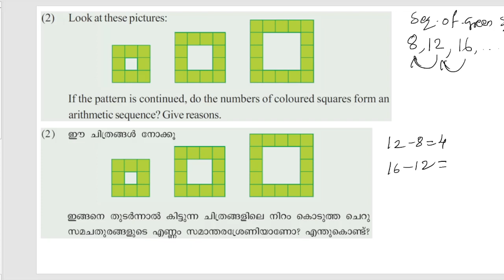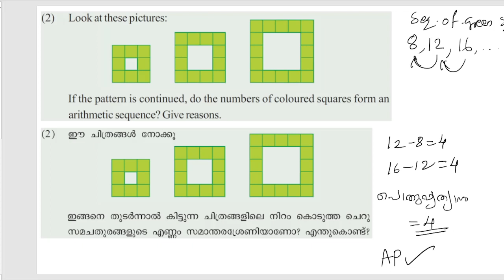Class 10 Maths | SCERT Kerala | Chapter 1 | Arithmetic Sequences |സമാന്തരശ്രേണികൾ | Part 9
section 3 - Arithmetic sequences - solutions of unsolved problems